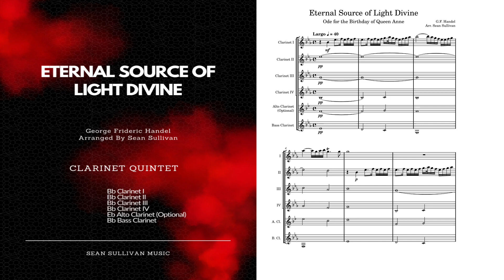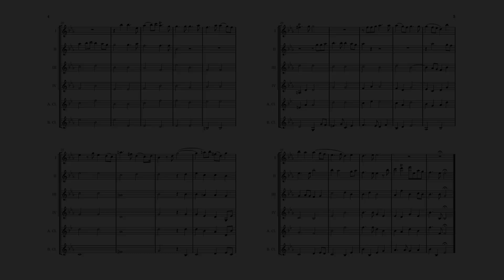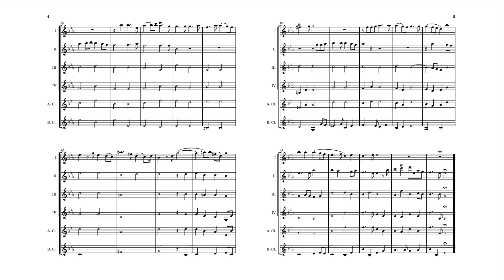Eternal Source of Light Divine - Clarinet Quintet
Introducing this exquisite arrangement of "Eternal Source of Light Divine" by George Frideric Handel, specially arranged for clarinet quintet. This stunning piece, originally from Ode for the Birthday of Queen Anne, is sure to captivate audiences with its beautiful melodies and rich harmonies.  This arrangement sets itself apart with an optional part written for alto clarinet, adding depth and richness to the ensemble's sound. The arrangement is expertly crafted to showcase the lead player, providing an opportunity for them to shine and showcase their musical talent.  Whether you're a seasoned clarinetist looking to challenge yourself with a new and exciting piece, or a music educator looking to expand your ensemble's repertoire, our sheet music for "Eternal Source of Light Divine" is the perfect choice. Purchase your copy today and bring the timeless beauty of Handel's music to life with your clarinet quintet.

Instrumentation:
4 Bb Clarinets | Eb Alto Clarinet (Optional) | Bb Bass Clarinet

TITLE DETAILS
Title:  Eternal Source of Light Divine
Composer:   George Frederick Handel
Opus:  HWV 74
First Performance:  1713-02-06 in Windsor Castle, St. James' Palace
Arranger:  Sean Sullivan